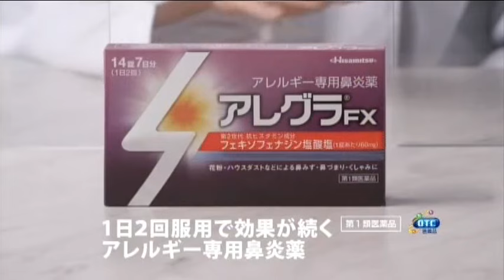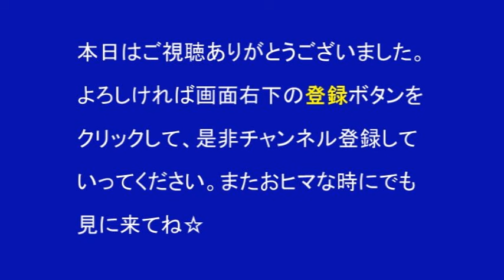【大野智】 アレグラFX CM総集編 【全14種】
アレグラFX  CM  2013年～2018年　全14種　一気にイッキ見！